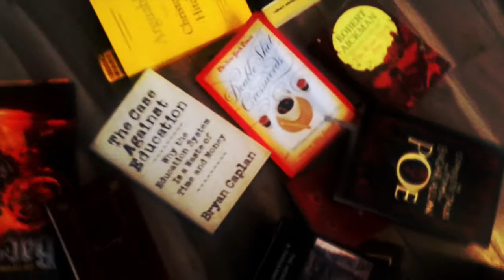I Have No Mouth and I Must Review Harlan Ellison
Harlan Ellison was one of the 20th century's most prolific and visionary science fiction writers. So why am I just now getting around to reading him?